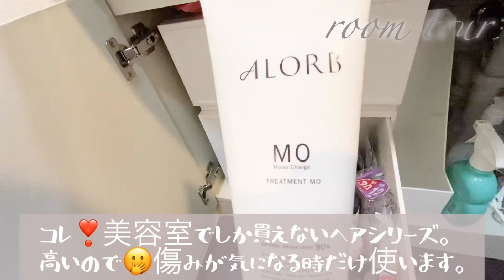【ルームツアー】洗面所ツアー後半/一人暮らし/ホワイト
サブチャンネル 「ruruha room」
作りました✨

ruruhaです。

アラフォー一人暮らしの日常をupしている
vlogチャンネルです。

部屋づくりや
ホワイトのインテリアが
好きなのでその辺を見て頂けると嬉しいです。

今回は洗面所ツアーの後半verです。
最後にカットした動画をのせてみました🤭笑

音楽
dova-s.jp